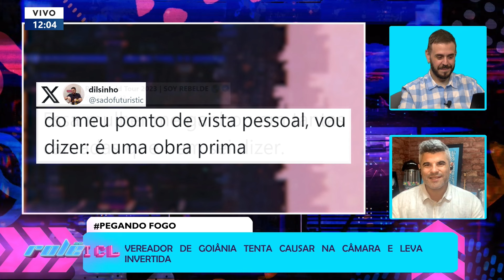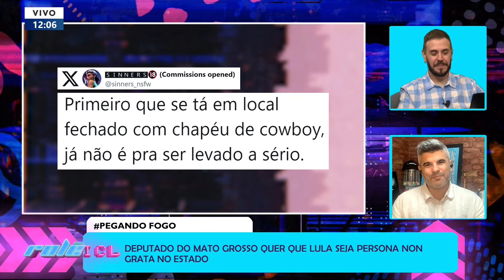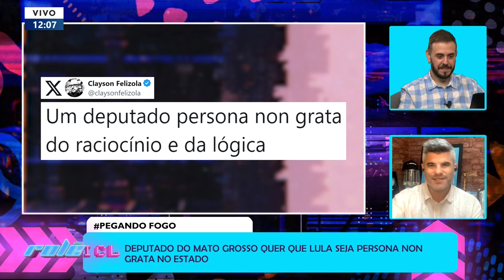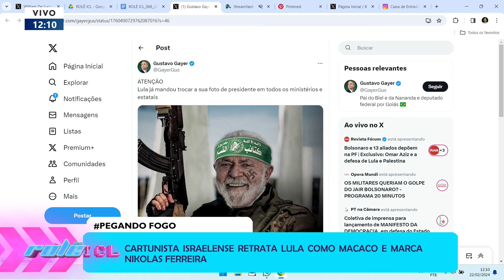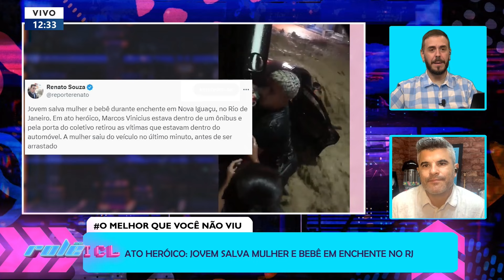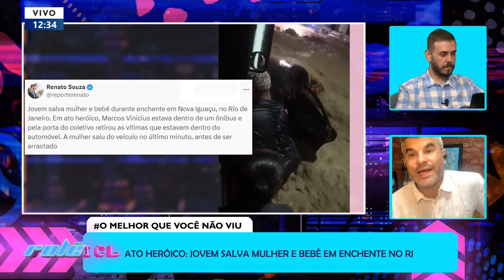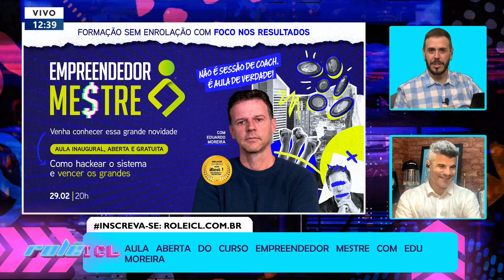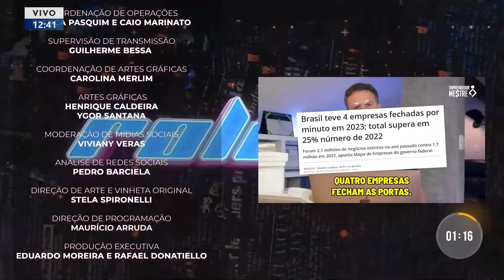ROLÊ ICL - 22/02/24 - BOLSONARO PRESTA DEPOIMENTO, POSSE DE DINO E DANIEL ALVES CONDENADO